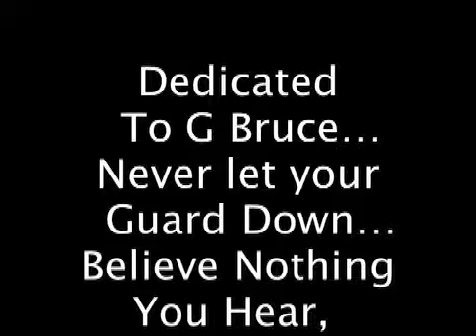DIVINE TRUTH 1 - YOUTUBE’s MOST DECEITFUL STREAMING BULLSHITE FACTORY - OVER a DECADE of LIEs...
TO THE GULLIBLE HUMAN AUDIENCE.